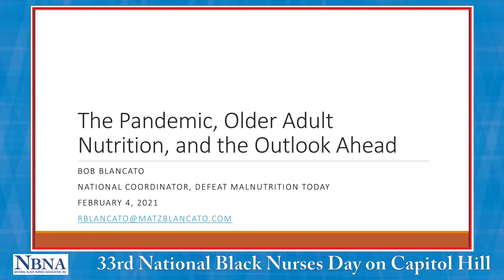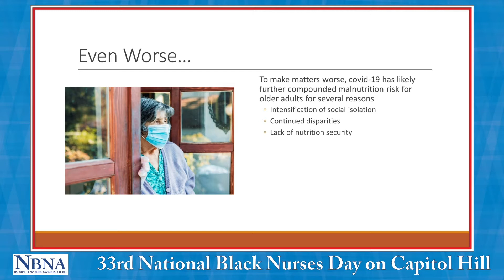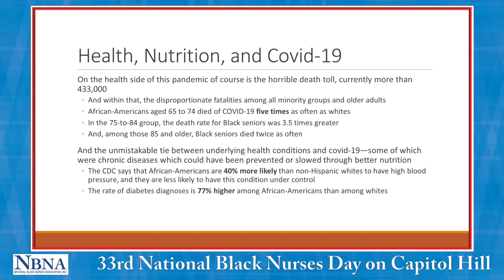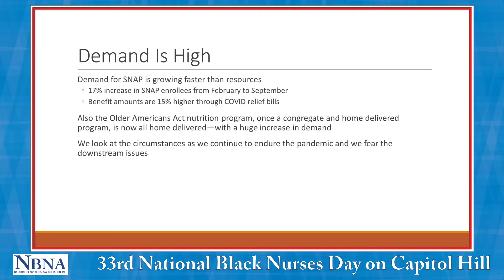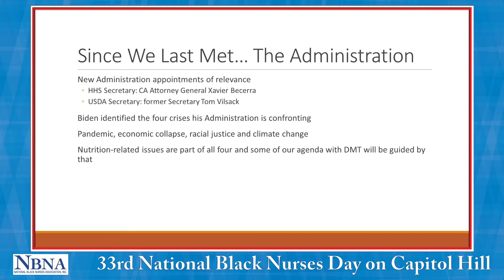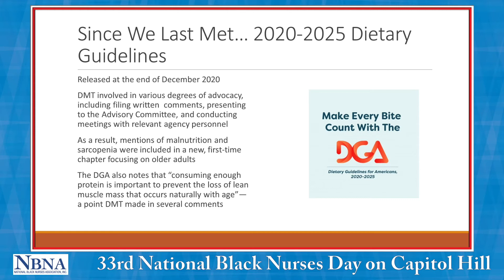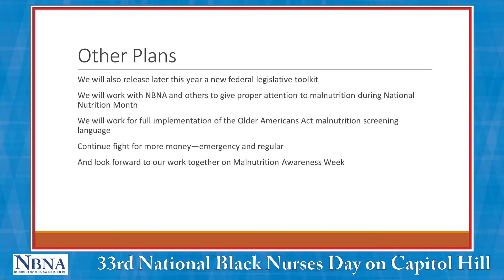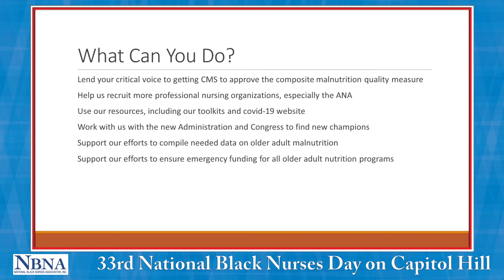2021 NBNA Day on Capitol Hill - February 4, 2021 - Keynote Robert Blancato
2021 NBNA Day on Capitol Hill - February 4, 2021